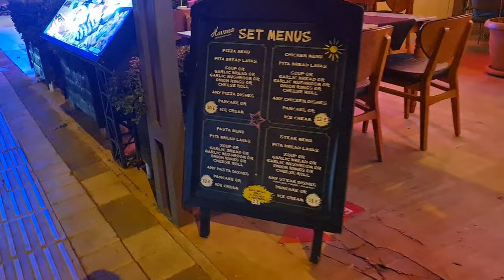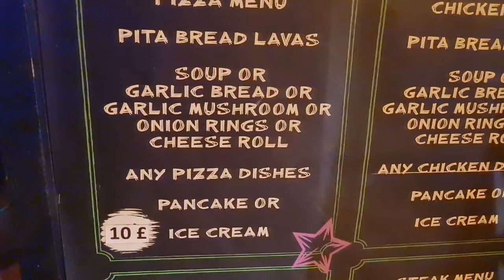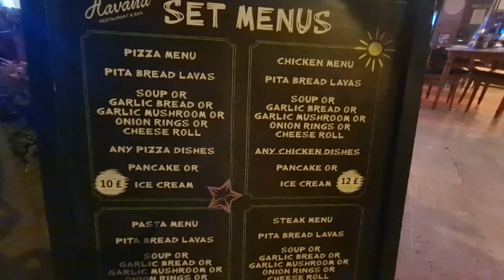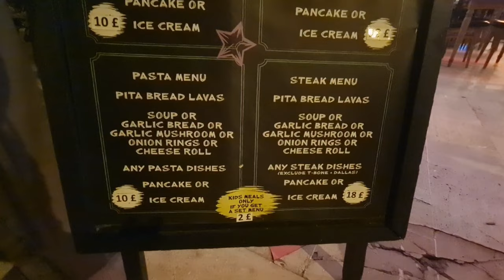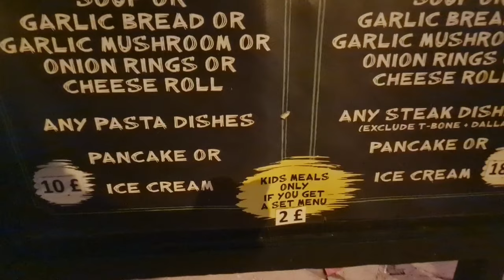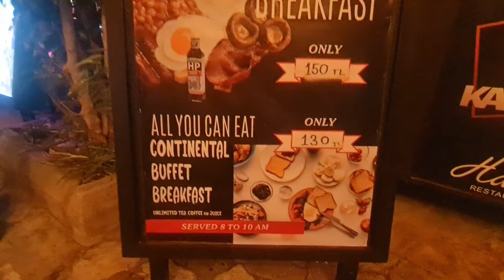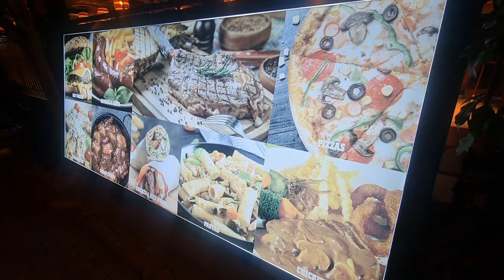MARMARIS 2023 SUMMER BEST RESTAURANTS PRICE & MORE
Do you like to find out  where  can you have good fun with your kids ,where  can you have  good food ,do you know where is the fun let me show you where ?